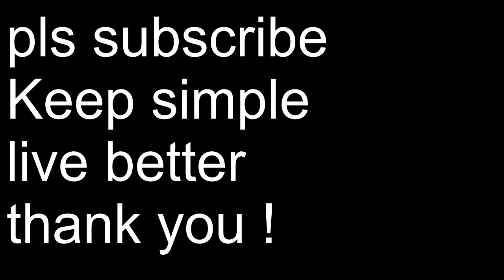HOW TO MAKE AMLA CHUTNEY AMLA KI KHATTI MEETHI CHUTNEY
ingredients :-
Amla- 5  to 6
Mustard oil -1 tbsp
Panchforan-1 tsp